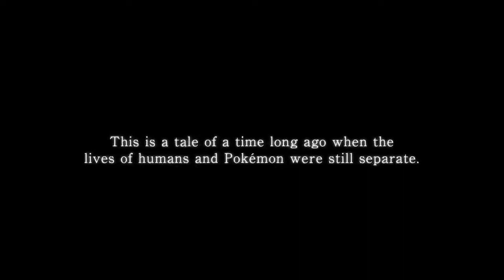Pokemon legend arceus trailer 2 with orchestral remix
Although the textures of the new game are ugly and it's empty, the music is really good and with the orchestral version created by a fan, it makes it look better.